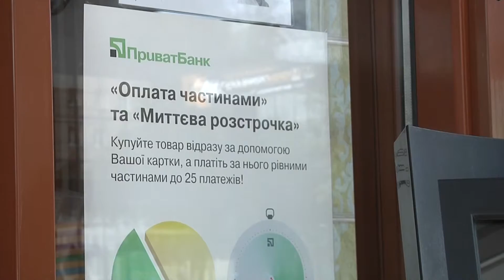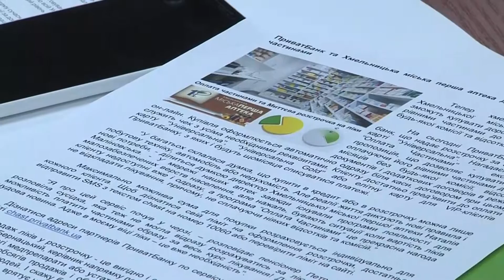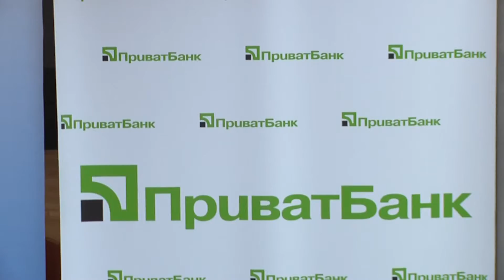Оплачувати ліки частинами можна у Хмельницькій міській першій аптеці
Ліки на виплату тепер можна придбати у мережі Хмельницької міської першої аптеки. Якщо у вас є картка Універсальна від  ПриватБанку, ви можете купувати дорогі ліки, оплачуючи їх рівними частинами протягом 7-ми місяців, без будь-якої комісії та відсотків. Програма «Оплата частинами» допоможе людям отримати дороговартісні медикаменти і не відкладати лікування.